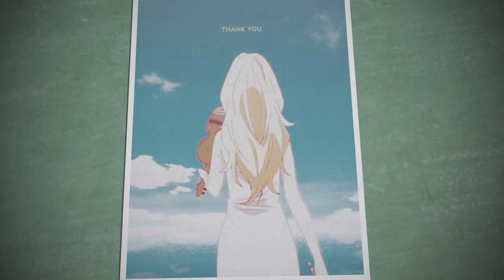Your Lie In April -Opening 2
"Your Lie In April" Opening theme

I DO NOT take credit for the song